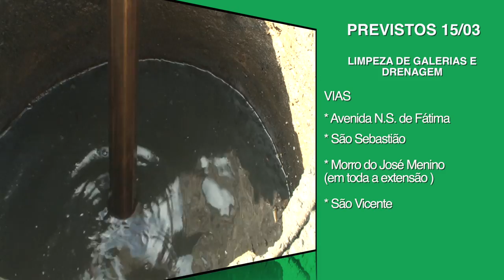'Cuidando de Santos': veja os serviços realizados em 14/03 e a agenda do próximo dia